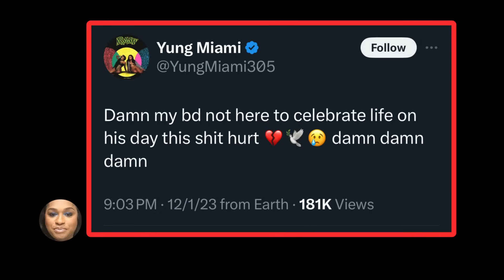yungmiami Comes to social media Looking 4 Sympathy After not Responding to DIDDY Allegations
Send Mail/Packages to:
Lakeyshakeysha